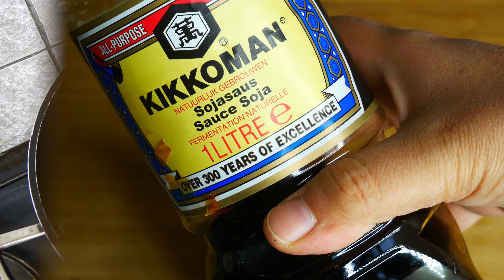Riz façon cantonais 🍚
Pour 4 personnes :

- Riz cuit pour 4
- 150 gr de petits pois
- 3 oeufs
- 2 échalotes
- 2 tranches de jambon
- Coriandre
- Sésame noir
- 2 cs sauce soja

♦ Bons plans ♦

5% de rabais sur Candysan avec le code "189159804"